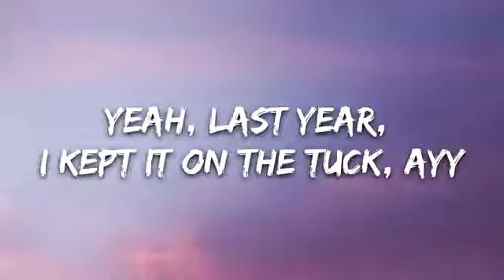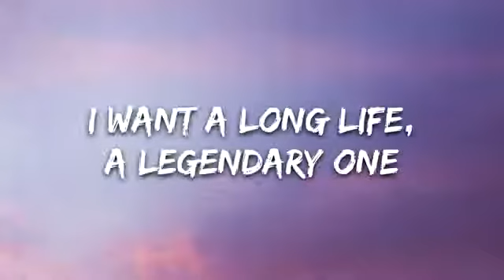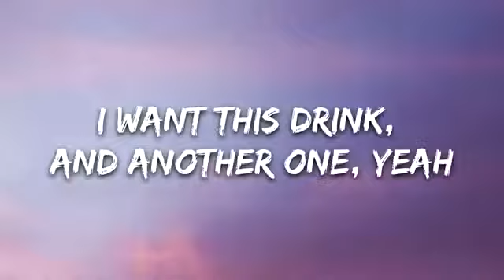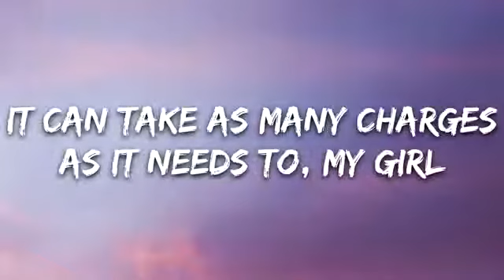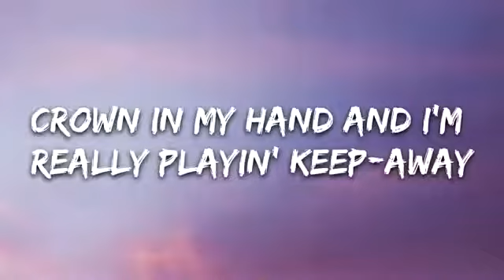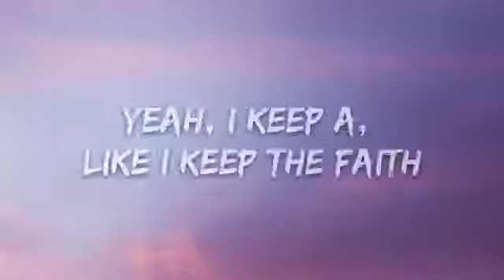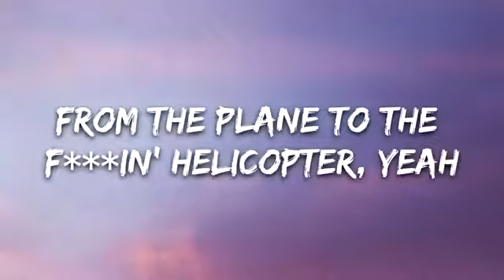DJ Khaled - POPSTAR (Lyrics) ft. Drake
👉 Drake

☁️ 7clouds:

🎤 Lyrics: DJ Khaled - POPSTAR (ft. Drake)

Bitches
DJ Khaled

[Chorus: Drake]
From the plane to the f***in' helicopter, yeah

2020, I came to f*** it up, yeah
I'm a popstar, but this s*** ain't bubblegum, yeah
That s*** platinum just like all of my releases, my girl
Ni***s come for me, I tear them all to pieces, my girl
Please don't take no s*** that's 'bout to have you geekin'

The ones that start like, "Drizzy's s*** was cool, but we even"
Man, how the f***?
S*** don't even usually get this big without a Bieber face